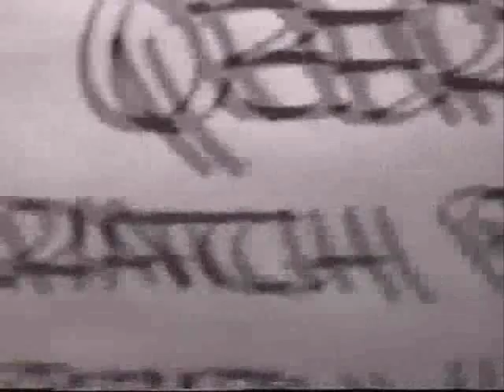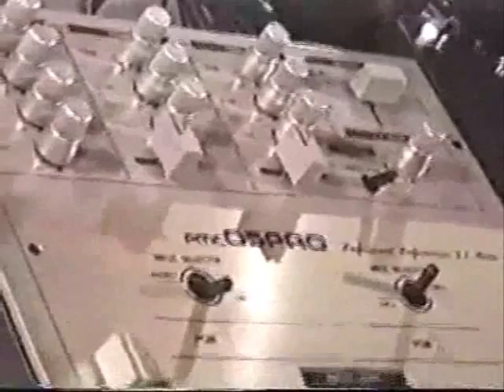Turntable TV 1 Part 2 (Attack of the Robots)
TTV, Q-bert and Yogafrog home video.

for your demented enjoyment.